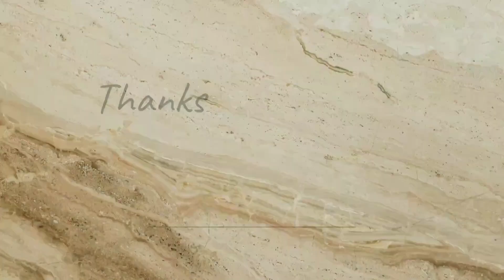সিকদার বাড়ি/জমিদার লালু সিকদার এর বাড়ি, মদনপুরা, বাউফল, পটুয়াখালী। Shikder Bari | Hasan Mahmud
এই স্থাপনাটি বাউফল থানার মদনপুরা গ্রামে অবস্থিত।
মুরাদ ভাইর (তার ভাস্যমতে তিনি লালু সিকদারের বংশধর) সাথে কথা বলে যতটুকু জানতে পারলাম এই বাড়িটি জমিদার লালু সিকদারের। মুরাদ ভাইর ভাস্যমতে এই স্থাপনাটি প্রায় ৩০০ বছরের পুরনো।

এই স্থাপনাটি আন্ধার কোঠা হিসেবেও স্থানীয়দের কাছে পরিচিত। এই ভবনের ভিতরে পিছনের দিকে একটি গোপন কক্ষ আছে, কক্ষটি করা হয়েছে বাড়িটির ভূগর্ভে । কথিত আছে যারা খাজনা দিত না তাদের নাকি ওই কক্ষে আটকিয়ে রাখা হত।
যার প্রবেশ পথ অনেক সরু। এখন কক্ষটির প্রবেশ পথ বন্ধ করে দেওয়া হয়েছে।

বাড়িতে প্রবেশের শুরুতেই একটি কাচারি ঘর আছে। যেটার কিছু দেয়াল ছাড়া আর কোন কিছুই অবশিষ্ট নেই।

জমিদার লালু সিকদারের পরিবার সম্পর্কে মুরাদ ভাই যা বললেন তা হলো, লালু সিকদার নাকি স্বপরিবারে হজ্জ করতে গিয়েছিল। সেখান থেকে আর ফিরে আসেনি।

সব তথ্য গুলোই মুরাদ ভাইর থেকে শুনেছি।
কতটুকু সত্যি/মিথ্যা তা জানি না।
কারণ এই স্থাপনা সম্পর্কে তেমন কোনো তথ্য অন্য কোথাও পাই নি।

Shikder House, Bauphal, Patuakhali.
Shikder Bari, Bauphal, Patuakhali.
Shikder Palace, Bauphal, Patuakhali.
Shikder Jomidar Bari, Bauphal, Patuakhali.
Andhar Kotha, Bauphal, Patuakhali.

Hey friends, thanks a lot for watching my video.